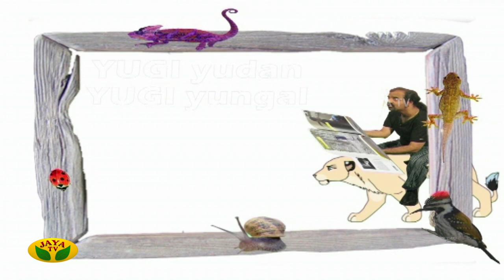மனிதர்களுக்கு ஊசிபோடும் உயிரினம் எது? | யூகியுடன் யூகியுங்கள் | Yugi Sethu | JayaTv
Category Entertainment